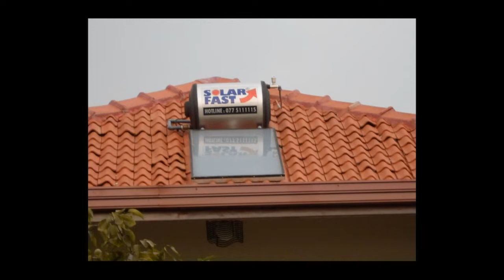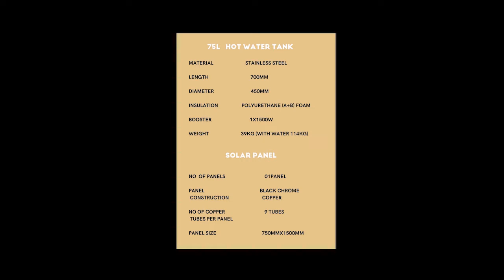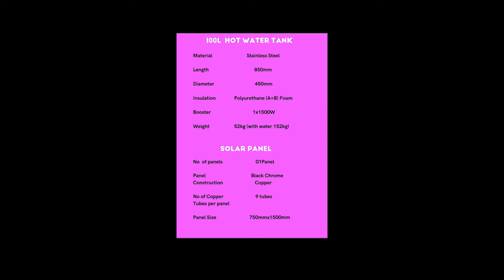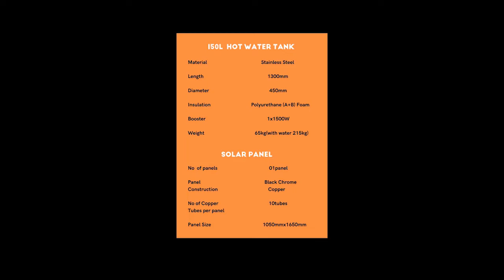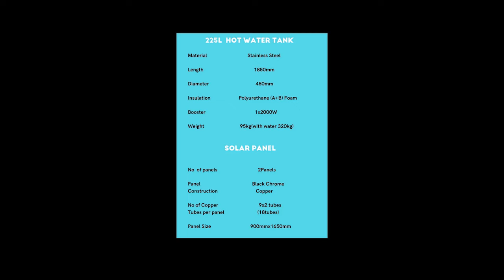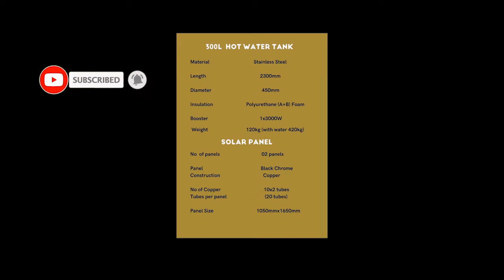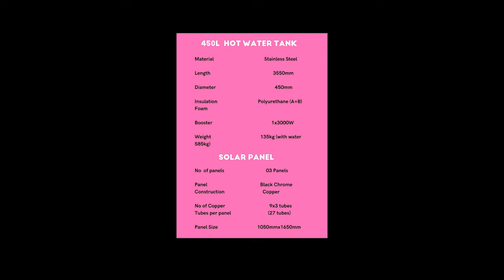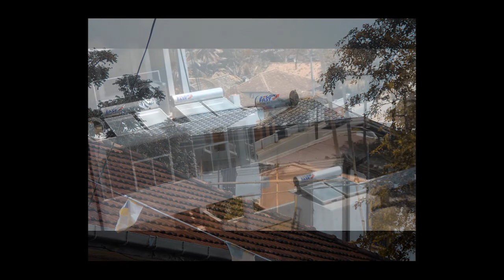How to install solar fast hot water system dont buy hot water didn't watch this video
How to install solar fast hot water system dont buy hot water didn't watch this video. this is the best solution for easy use of hot water for your day to day life, so this brand manufactures Australian technology & good materials that thing anybody can order and instell solar fast solar hot water system home, office, hotel, hospital, any kind of places it's your choice you choose new brand good quality and especially durability for this product is recommended for your hospitality, thanks to watching my video and please share like and comment me &subscribe my channel for knowing more things in need to build your dream home.